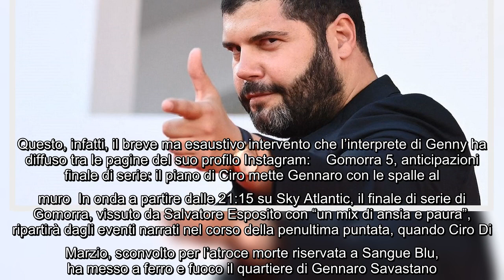Salvatore Esposito prima del finale di Gomorra 5 anticipa: "Se ne parlerà per settimane" Questa sera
Salvatore Esposito prima del finale di Gomorra 5 anticipa: "Se ne parlerà per settimane" Questa sera, venerdì 17 dicembre, Sky Atlantic trasmetterà